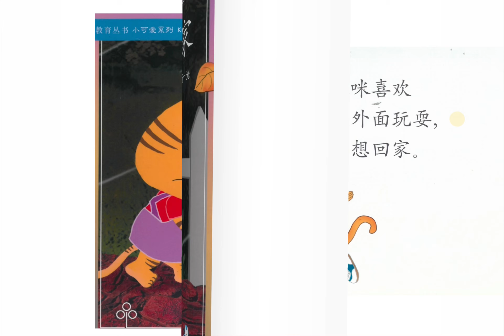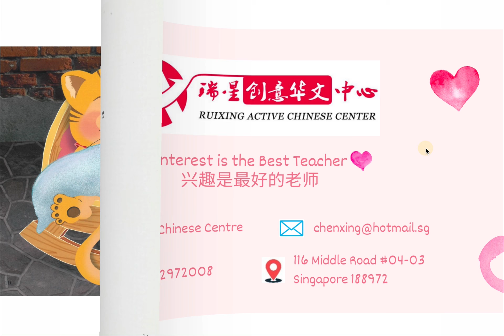Learning Chinese through stories: 我的家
《我的家》 作者：万一光      Author：Wan Yiguang
                        出版社：泛亚出版社
                       Publishing House：Pan Asia Publishing Pte Ltd

Learn Mandarin through short stories. We will be sharing Chinese stories, poems or songs every week.
Mon, Tues and Wed 8:30pm: Beginner level
Thurs and Fri 8:30​​​pm：Intermediate level

Interest is the best teacher, and regular practices is definitely important.

Hope that our little contribution can help you in your journey of learning Chinese! :D